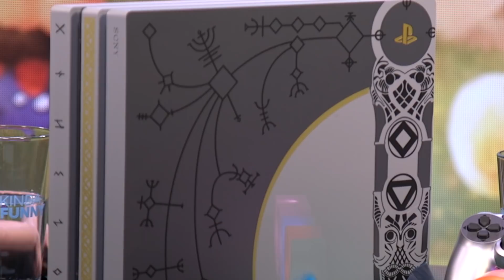The Future of God of War (w/Director Cory Barlog) - Kinda Funny Gamescast Ep. 164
Greg Miller interviews Cory Barlog about the future of God of War, and Nick and Jared talk about Far Cry 5. (Released first Supporters on 03.30.18)

Time Stamps -
00:04:15 - What Are We Playing
00:37:30 - God Of War with Cory Barlog